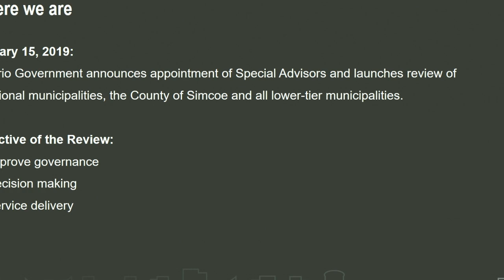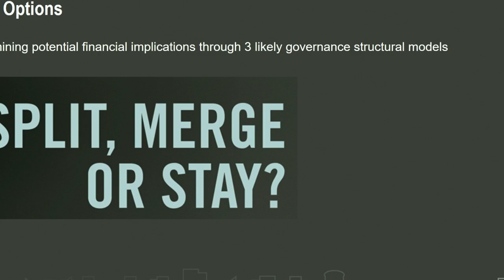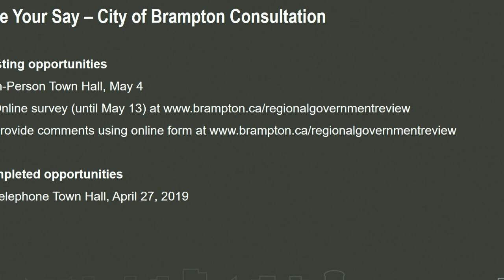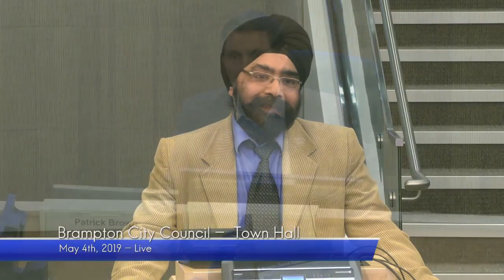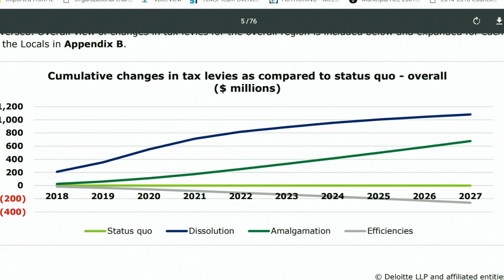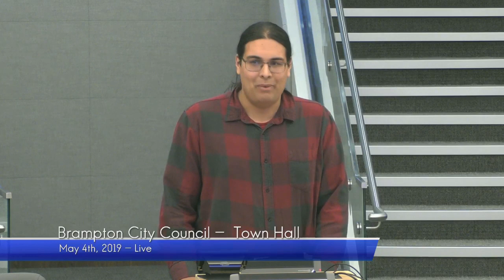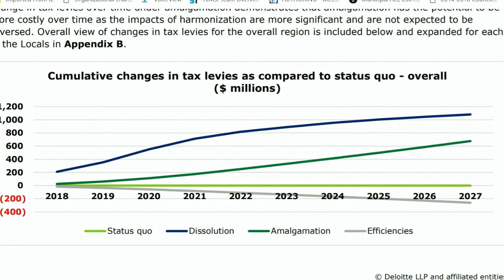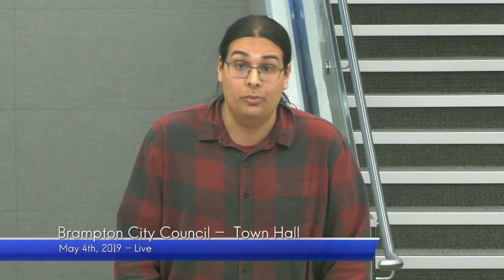City of Brampton Town Hall Meeting May 4, 2019